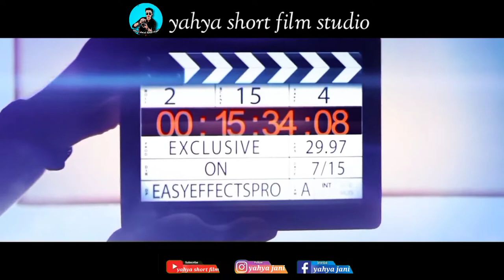Bahgam bhag spoof movie 🤩yahyashortfilmstudio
Bahgam bhag spoof short movie 🎥

hey guys welcome to my channel yahya Short film studio pelease🙏keep sporting my channel and like👍subscribe our bell 🔔aicon ko lazmi press kare take hamre channel PR koi bhi video upload ho to is ka notification ap log tak ajae🤗 movie pelease complete watching this movie 😍∆∆∆∆∆∆∆∆∆∆∆∆and love❤you all my viewer's😘.
                    full movie uploaded 🤩
screen roll play actors name,

Fahad
Aliyan
Waseem
Amir
Shunail